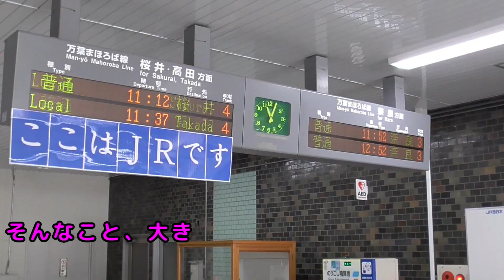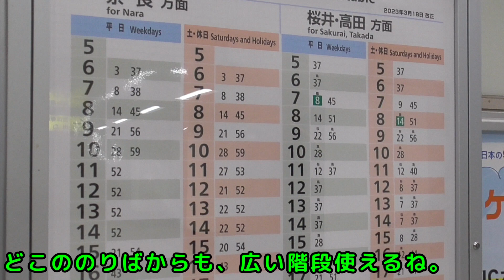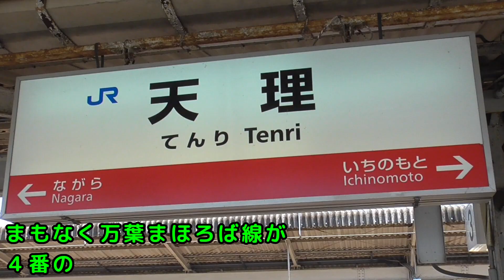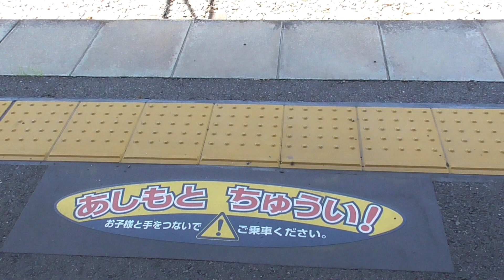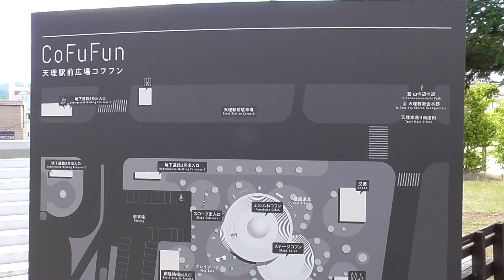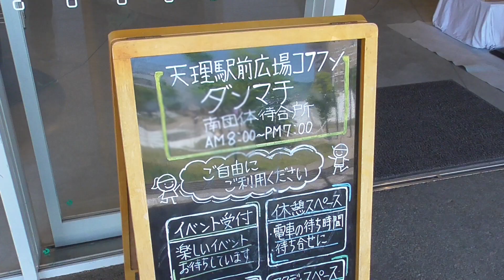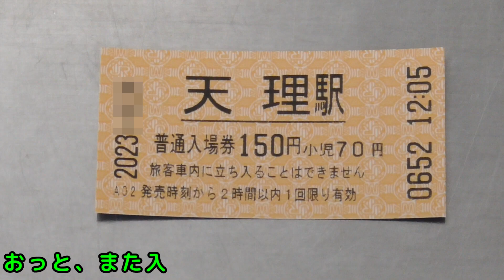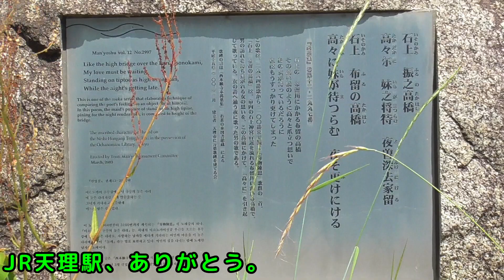『駅ロマン』JR天理駅【万葉まほろば線】【桜井線】＃２１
ＪＲの駅を一駅一駅のんびりと巡って行く『駅ロマン』です。
今日は、JR天理駅と近鉄天理駅が入っています天理総合駅です。
お子さんや鉄道ファン以外の方も楽しめるように心掛けています。
ゆったりした気持ちで見て頂けると幸いです。

                             音楽 ：魔王魂

　　　　　　　　　　　　　　　　　　　　『駅ロマン』チーム